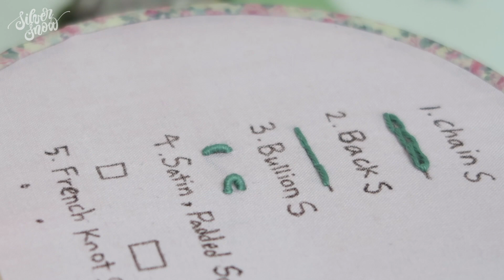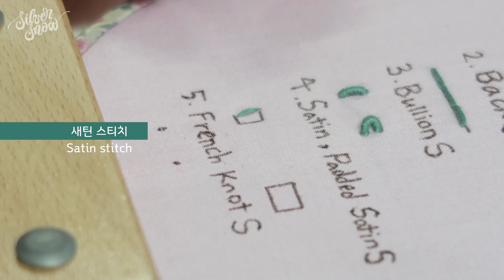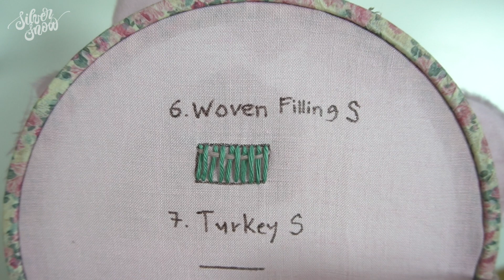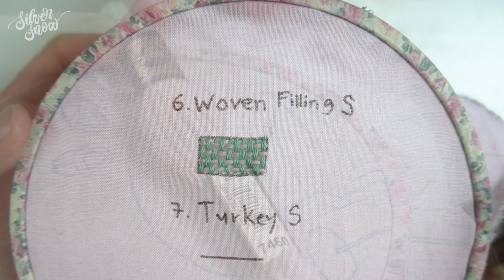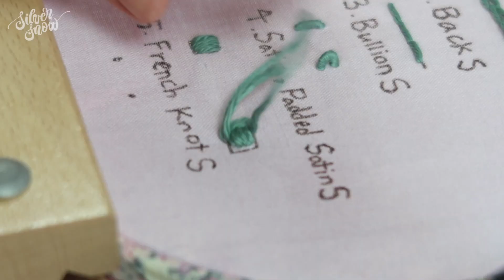[프랑스 자수 SUB CC] 포근하고 아기자기한 작업실 2편 A cozy studio 2nd, Hand Embroidery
안녕하세요 실버스노우입니다🕊✨
드디어 작업실 자수 2편 영상을 가져왔어요!!!
오랜 기간 기다려 주셔서 정말 너무나 감사합니다🙏🏼

자수를 처음 하시는 분들도 이해하실 수 있게 꼼꼼하게 촬영하고 편집해봤어요:-)
개인적으로 자수 작업도 그간 제가 했던 작품들 중 가장 마음에 들고,
영상 또한 꼼꼼하게 제작해 보람을 느끼는 작품입니다. 헤헿

또 지난 1편 영상에 이어 소중한 몇몇 분들께서 작품 패키지를 기다려 주시더라고요.
그래서 꼼꼼하게 상품도 준비해서 제 스토어팜에서 지금 판매를 시작했습니다.
정말 정말 감사드립니다. (꾸벅)💜

요즘 코로나가 심해졌어요.
우리 모두 건강하게 집콕하며 자수와 함께 포근하고 즐거운 시간 보내요.

Hi!
Today I embroidered my cozy studio, this is the final video!
I hope you enjoy my tutorial!
And hope you also feel calm and peace mood🕊✨
I will upload PDF file of this design on my Etsy shop! (Now I’m making it🙏🏼)

📦Etsy shop

⚪️원단(Fabric) ; 린넨(Linen)
​⚪️ 바늘(Needle) ; 존제임스 바늘(John James)

1. 체인 스티치 Chain stitch
2. 백 스티치 Back stitch
3.블리온 스티치 Bullion stitch
4. 새틴 스티치 Satin stitch, 패디드 새틴 스티치 Padded Satin stitch
5. 프렌치 노트 스티치 French knot stitch
6. 우븐 필링 스티치 Woven filling stitch
7. 터키 스티치 Turkey stitch